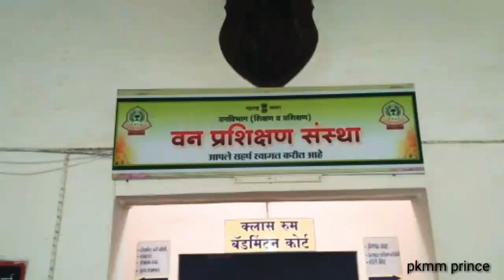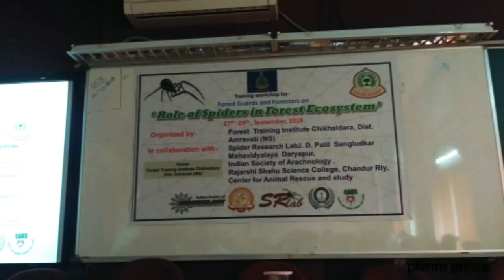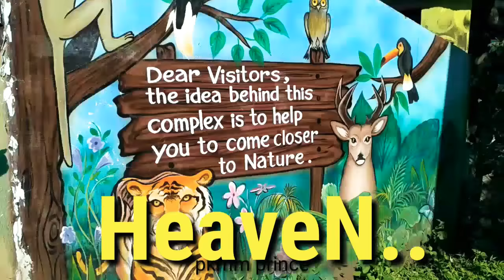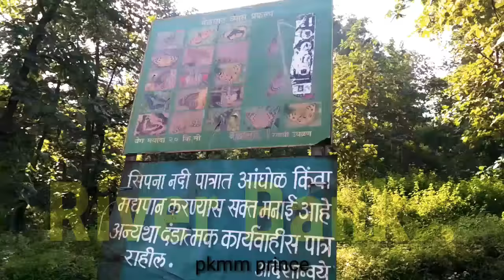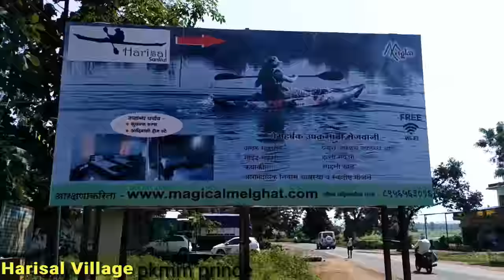Melghat Special : A trip to remember.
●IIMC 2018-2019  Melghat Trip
●IIMC Amravati English Journalism And Marathi Journalism Students
●Chikaldhara , Samadoh Sankul, Harisal Village ' India's First Digital Village
●Mangya Village ' A Village of Tribes'
●We really enjoyed this trip
●I lived the Moment which will never fade up
●I created this video not for likes but to member these moments
● I believe that hard work pays so I never never think about anyone's perception about me
● In my opinion 'No one is perfect here ' so I never think about those things which I don't have I want to be my improved version in every moment of my life.
●I learn many thinks from this trip